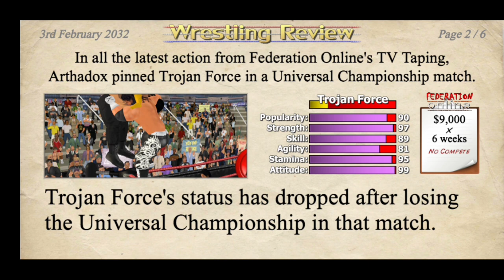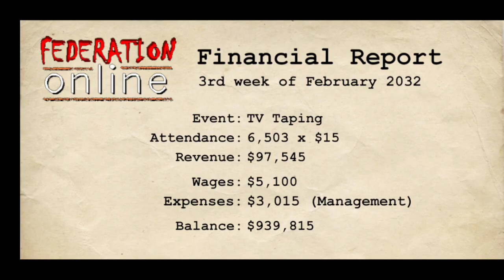Arthadox Vs Trojan Force Universal Championship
For Anyone Who is Following Me For While Or Watching Career Mode Videos Already Know What This Video Is About Everything Stared With This And Now It's Come To This It's Like Climax Of Movie
people Not Seem To Be Interestd In Caree Mode Anymore So let's See What Reaction This Gets   Hope Everyone Watches And Likes It